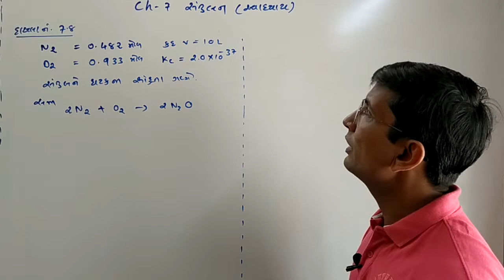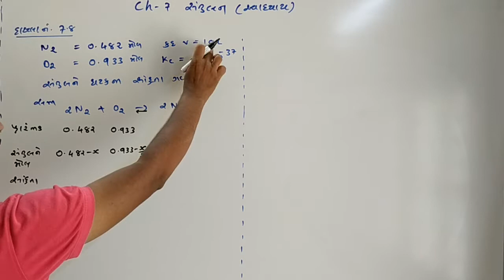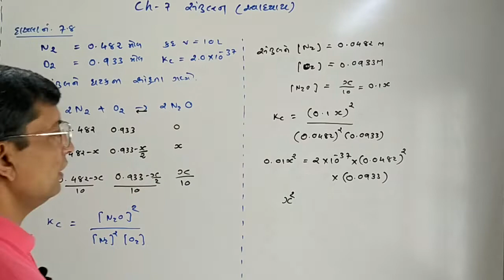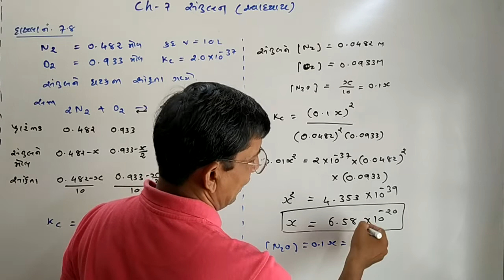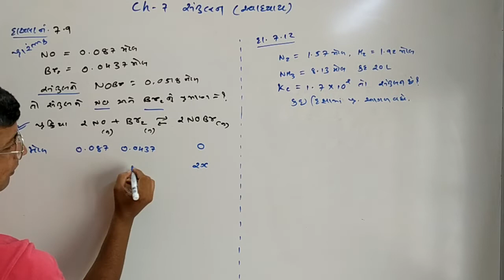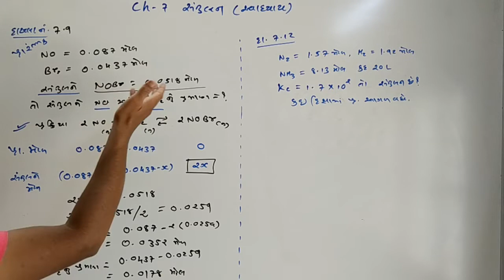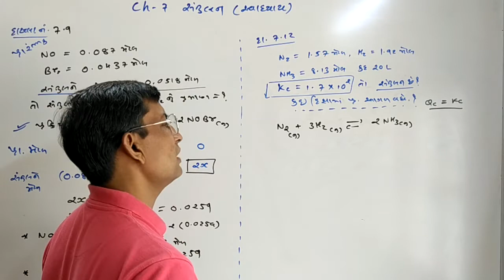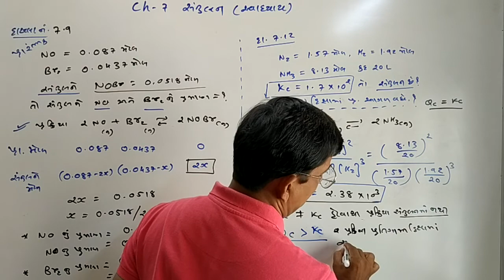Equilibrium class 11 numerical part 2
Chapter 7 Exercise  numerical examples